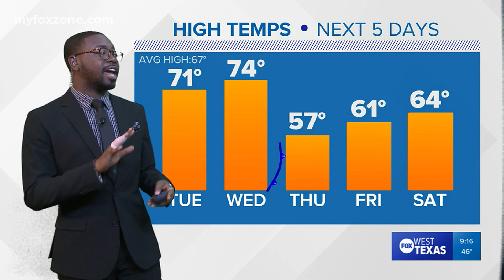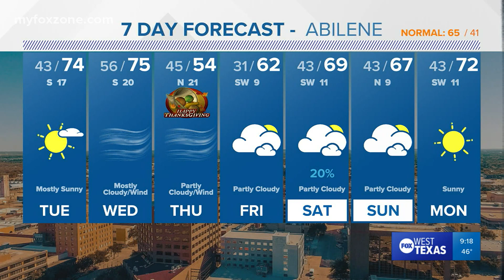Monday night forecast 11/22/21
We'll see warmer temperatures leading up to Thanksgiving until a cold front drops temperatures, and maybe rain the day of